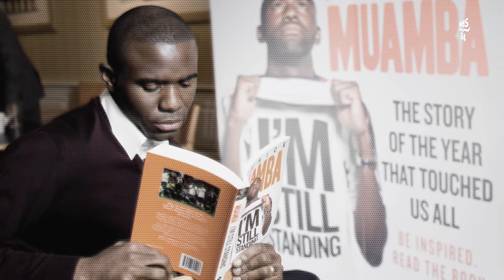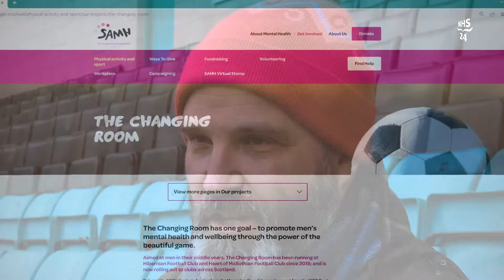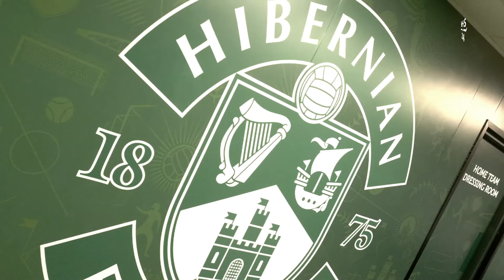I couldn't celebrate Hibs beating Hearts because I was that depressed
In this video Neil talks about his experiences of surviving suicidal thoughts.

He takes us through how he realised he was depressed, his struggles to be open and honest about how he was feeling and how his depression affected him both physically and emotionally.

He then takes us through how he first asked for help and the resources he’s used and routines he’s built to help his mental health.

His most important message is to talk about your mental health and how talking helps.